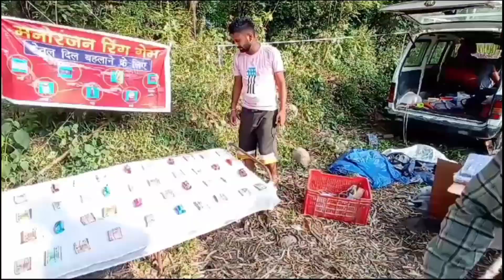Horn Prank📣 public reaction 😁 uncle angry on me🤬Prank#himachalpradesh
Horn Frank📣 public reaction 😁 uncle angry on me🤬Prank#himachalpradesh

lInstagram I'd 👇
Instagram.com/i_aman_516

cyclestuckonnitrites cyclegearstuckproblem cyclechainstuck cyclediscbrakestuck cyclebrakestuck cycleseatstuck cyclesuspensionstuck cyclefrontsuspensionstuck stuckcyclebattlecats highalertnewstoday highallthetime highalertnewstodayinpunjab highalert high highalertpunjab highaltitude physiology highalertgrioten highaltitudesickness highaltitudewarfareschool cycle cycleshort cyclevlogger cycleoranar cyclekasathexperimentwityballoon cyclestunt cyclerider cyclekesasikhe cycleperwheeliekaisemare cycle करतब#offroadoncycle#offroadcycleriding#offroadcyclegame#offroadcyclemalayalam#offroadcyclerace#offroadcyclestunt#offroadcyclevideo#offroadcyclepriceinindia#offroadcycleunder10000#offroadcyclingtips#wheelieoncycle
wheelieoncyclepublicreaction wheelieoncycleinpublic wheelieoncycleshorts wheelieoncycletricks wheelieoncyclereaction[7/12, 10:02 AM] Aman Chouhan 🤘
[7/12, 1:05 PM] Aman Chouhan 🤘